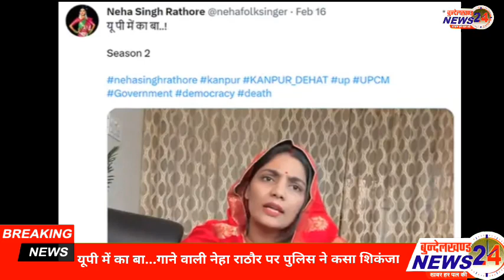यूपी में का बा... गाने वाली नेहा राठौर पर पुलिस ने कसा शिकंजा